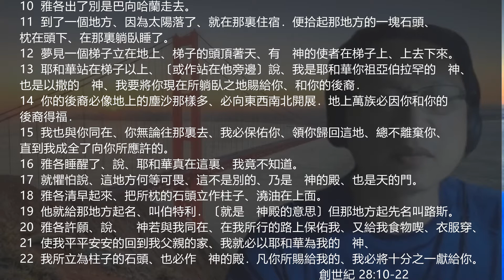EFCLA 2022 0927 與神的親密時分 靈修分享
每日靈修（ 創世記 28：10 - 22）

10 雅各出了別是巴向哈蘭走去。
11 到了一個地方、因為太陽落了、就在那裏住宿．便拾起那地方的一塊石頭、枕在頭下、在那裏躺臥睡了。
12 夢見一個梯子立在地上、梯子的頭頂著天、有　神的使者在梯子上、上去下來。
13 耶和華站在梯子以上、〔或作站在他旁邊〕說、我是耶和華你祖亞伯拉罕的　神、也是以撒的　神、我要將你現在所躺臥之地賜給你、和你的後裔．
14 你的後裔必像地上的塵沙那樣多、必向東西南北開展．地上萬族必因你和你的後裔得福．
15 我也與你同在、你無論往那裏去、我必保佑你、領你歸回這地、總不離棄你、直到我成全了向你所應許的。
16 雅各睡醒了、說、耶和華真在這裏、我竟不知道。
17 就懼怕說、這地方何等可畏、這不是別的、乃是　神的殿、也是天的門。
18 雅各清早起來、把所枕的石頭立作柱子、澆油在上面。
19 他就給那地方起名、叫伯特利．〔就是　神殿的意思〕但那地方起先名叫路斯。
20 雅各許願、說、　神若與我同在、在我所行的路上保佑我、又給我食物喫、衣服穿、
21 使我平平安安的回到我父親的家、我就必以耶和華為我的　神、
22 我所立為柱子的石頭、也必作　神的殿．凡你所賜給我的、我必將十分之一獻給你。